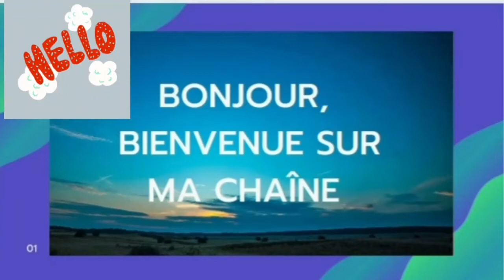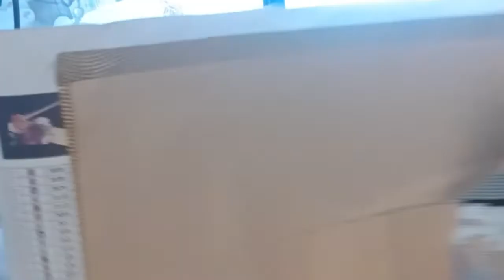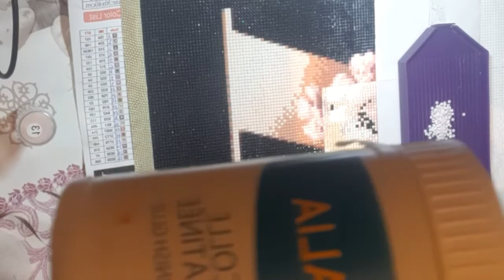Je vous raconte tout